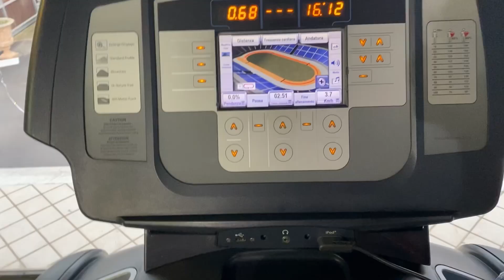Vlog:Una giornata con me!!!!(02/12/21) - MariannaPassion89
Ciao a tutti e a tutte eccomi ritornata con un nuovo video.
Una giornata con me….